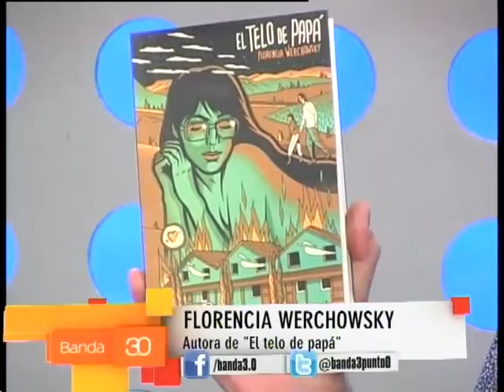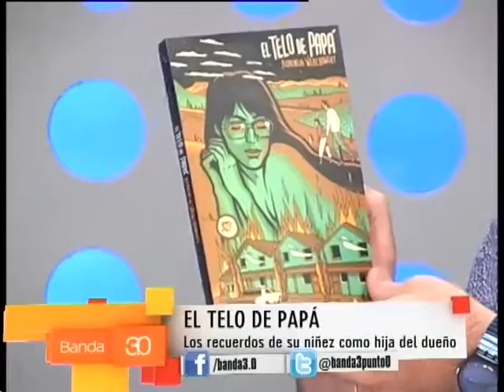EL TELO DE PAPÁ - FLORENCIA WERCHOWSKY